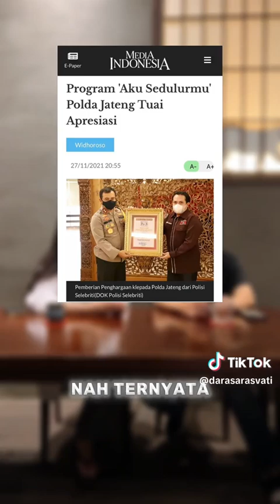dara sarasvati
Putri ayu,